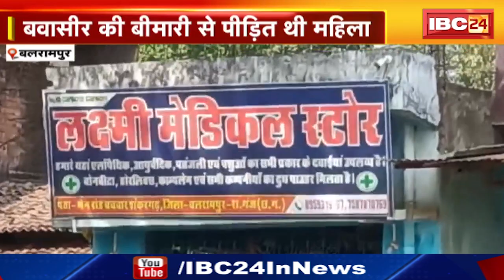Balrampur News : हॉस्टल अधीक्षिका की मौत | झोलाछाप Doctor पर परिजनों का आरोप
IBC24, Balrampur News, हॉस्टल अधीक्षिका की मौत, झोलाछाप Doctor पर परिजनों का आरोप